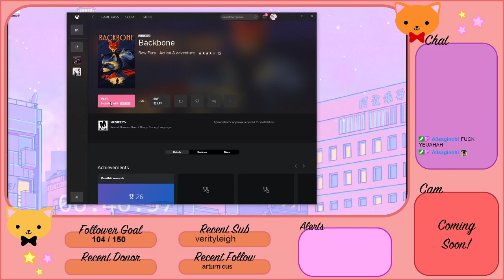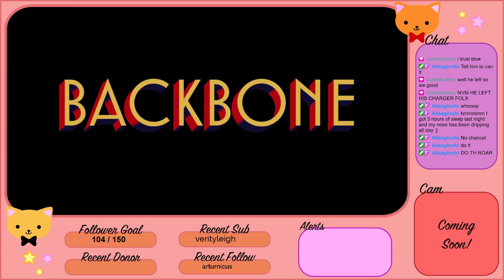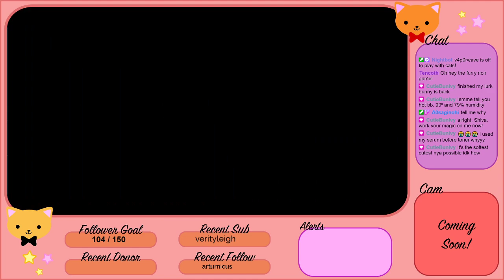[18+] IVE BEEN WAITING FOR THIS GAME FOR SO LONG